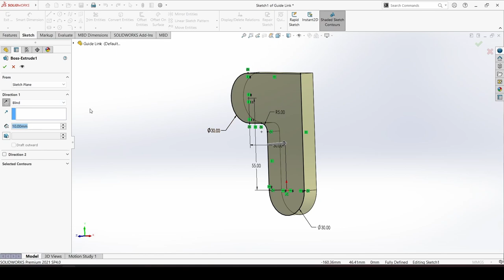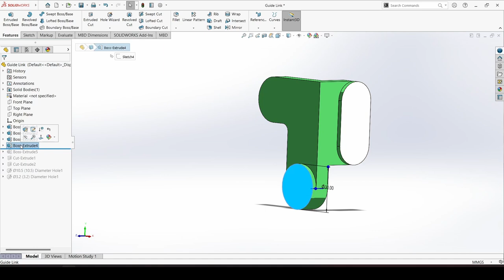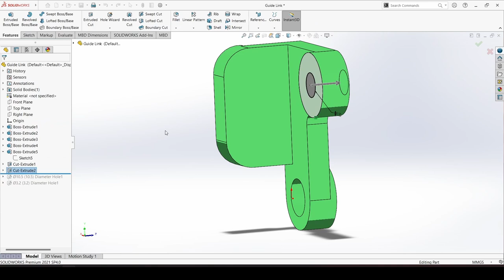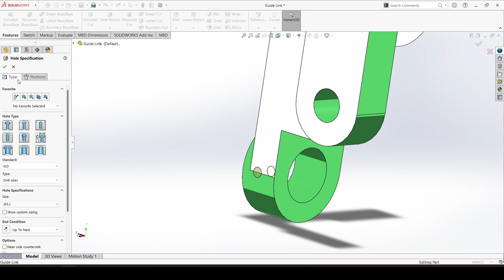Guide Link in SolidWorks | SolidWorks Tutorial | Part Design | Part No.#54